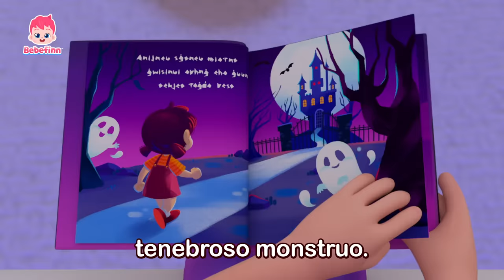Tenebroso Monstruo👻 | Canciones Infantiles de Halloween | Bebefinn en español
¡Ay algo en la oscura sala! ¡Qué miedo! ¿Será que son monstruos?
¡Seamos valientes y descubramos con Bebefinn si son monstruos o no!

★ Letras
Tenebroso,
tenebroso monstruo.
Tenebroso,
tengo miedo.
¡Qué miedo!

¿Qué es eso en la sala oscura?
Tengo miedo.
Tengo miedo.
Tengo miedo.

¡Bzzz!
¡Bzzz!
¡Se prende y se apaga!
Tenebroso monstruo.

¡Fiú!
¡No es un tenebroso monstruo!

No es un monstruo.
No tengo miedo a nada.

Tenebroso,
tenebroso monstruo.
Tenebroso,
tengo miedo.
¡Qué miedo!

¿Qué es eso en el cuarto silencioso?
Tengo miedo.
Tengo miedo.
Tengo miedo.

Mueve, mueve.
¡Swish, swush!
Tenebroso monstruo.

¡Fiú!

Tenebroso,
tenebroso monstruo.
Tenebroso,
tengo miedo.
¡Qué miedo!

¿Qué es eso en el cuarto vacío?
Tengo miedo.
Tengo miedo.
Tengo miedo.

Largo y gigante.
Muy espeluznante.
Tenebroso monstruo.

¡Fiú!

Tenebroso,
tenebroso monstruo.
Tenebroso,
tengo miedo.
¡Qué miedo!

¿Qué es eso en mi cuarto oscuro?
Tengo miedo.
Tengo miedo.
Tengo miedo.

Se parpadea.
Pequeño y veloz.
Tenebroso monstruo.

¡Fiú!

Tenebroso,
tenebroso monstruo.
No, no, no, no.
Eso no era un monstruo.

Tenebroso,
tenebroso monstruo.
No hay nada.
¡No tengo miedo!